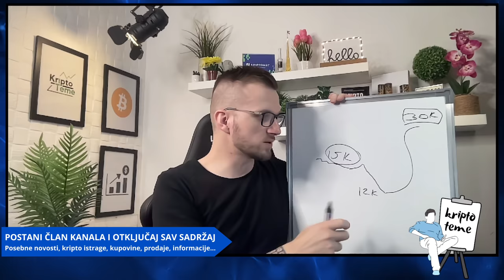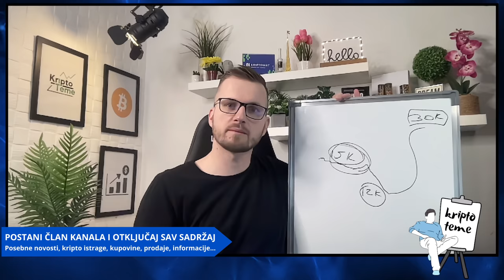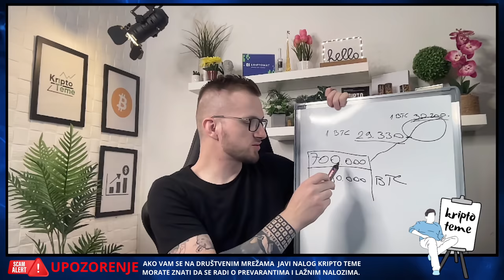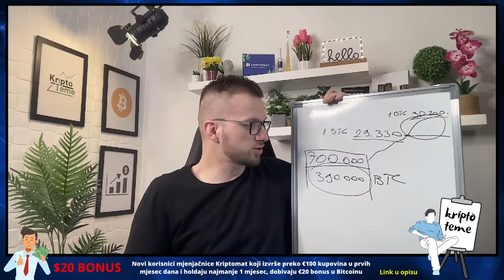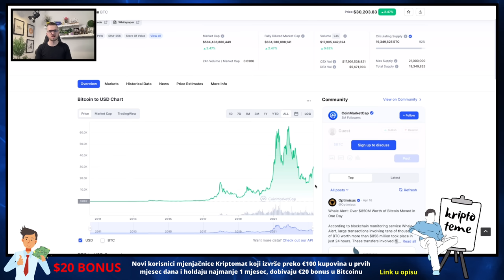BITCON ĆE OPET PASTI JAKO ??? Tema: Bitcoin i kriptovalute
Kriptovalute i Bitcoin, pratimo kripto novosti danas 🤑  ide li Bitcoin prema dolje i hoće li povući kriptovalute za sobom?

▶︎ BESPLATNA POŠTARINA

MEXC mjenjačnica na kojoj se može kupiti HELLO i mnoge druge kriptovalute koje pratimo prije nego se pojave na velikim mjenjačnicama. Ako nemaš nalog, link je u nastavku:

VAŽNO 👉 Ako na Kriptomat odeš na neki drugi način onda NEMAŠ €20 bonus. Bonus je samo za gledatelje kanala. Za dobivanje €20 potrebno je kupiti bilo koju kriptovalutu ili nekoliko njih u ukupnoj vrijednosti €100 i holdati (čuvati) najmanje mjesec dana i tada na poklon dobivate €20 u Bitcoinu

👉 Nije obaveza da kriptovalute kupite od jednom za €100  🤝 Ako izvršite nekoliko kupovina kriptovaluta u prvom mjesecu a one ukupno prijeđu €100  to je dovoljno da se kvalificirate.

KRIPTO TEME

VAŽNO ▶︎Pazite se prevaranata koji koriste moje ime i prezime i pokušavaju stupiti u kontakt s vama. Ako vam se ikada netko obrati sa naloga koji izgleda isto kao KriptoTeme znajte da je prevara.

kripto teme
BalkanCrypto zajednica raste iz dana u dan
kriptovalute bitcoin
bitcoin ulaganje
KRIPTOVALUTA
kriptovalute edukacija
kriptovalute za začetnike i sve o ulaganju u bitcoin
kriptovalute balkan
kriptovalute novosti bitcoin
kriptovaluta bitcoin
KRIPTOVALUTE
ulaganje u kriptovalute
kripto teme
kriptovalute BITCOIN